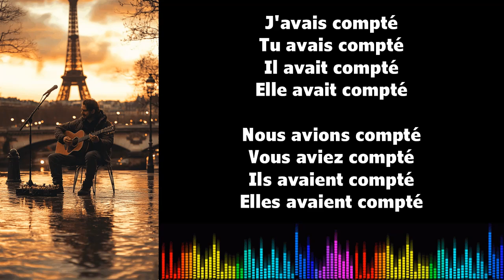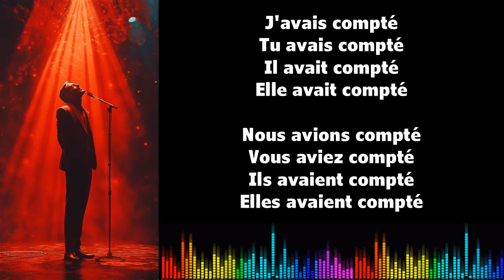♫ 通过音乐学习法语 ♫ I COMPTER I Plus que parfait